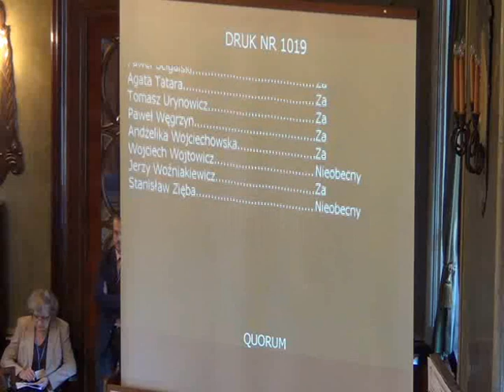RMK_05-12-2012_02 MPZP obszaru „Osiedle Oficerskie"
Uchwalenie miejscowego planu zagospodarowania przestrzennego obszaru „Osiedle Oficerskie"

Rada podjęła uchwałę Nr LXII/888/12